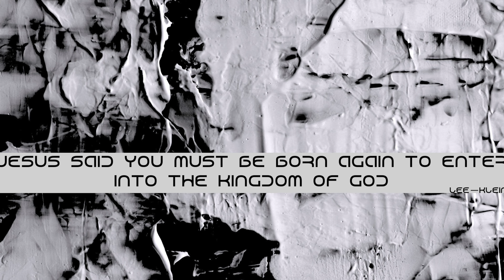JESUS SAID YOU MUST BE BORN AGAIN TO ENTER INTO THE KINGDOM OF GOD